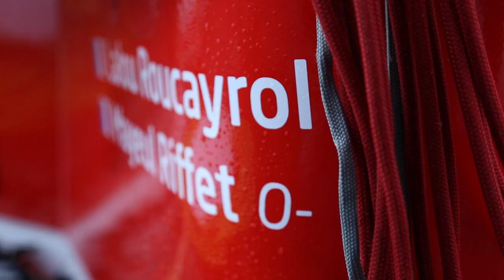Arkema-Région Aquitaine baptisé par Charles Berling -- Arkema-Région Aquitaine officially christened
Quelques jours avant le top départ de la Transat Jacques Vabre, le team Lalou accueillait Charles Berling, metteur en scène et comédien français, en tant que parrain d'exception du trimaran Arkema-Région Aquitaine. La cérémonie a eu lieu sur le ponton d'honneur du bassin Paul Vatine au Havre : un moment unique partagé par tous les acteurs de cette incroyable aventure.

Découvrez en vidéo les réactions de Lalou Roucayrol, skipper du trimaran Arkema-Région Aquitaine, Thierry Le Hénaf, Président-directeur Général du groupe Arkema et de Charles Berling, parrain du trimaran.

Vidéo : EyeSeaProduction

A fews days before setting sail in the Transat Jacques Vabre, Lalou's team welcomed Charles Berling, french actor and director, as the special godfather of the Arkema-Région Aquitaine trimaran. The ceremony took place at the great pontoon of the Paul Vatine dock in Le Havre (France): a unique moment shared by all the people involved in this incredible adventure.

Watch the reactions of Lalou Roucayrol, Arkema-Région Aquitaine trimaran skipper, Thierry Le Hénaf, CEO of the Arkema group and Charles Berling, godfather of the trimaran.

Video : EyeSeaProduction